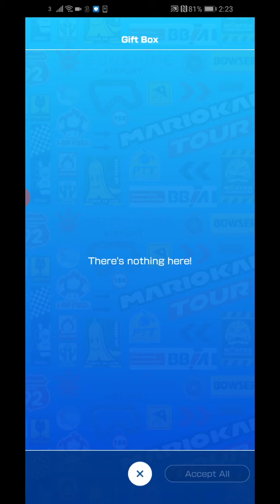JUNGLE TOUR - 100cc Yoshi and Waluigi Cups | Mario Kart Tour #27